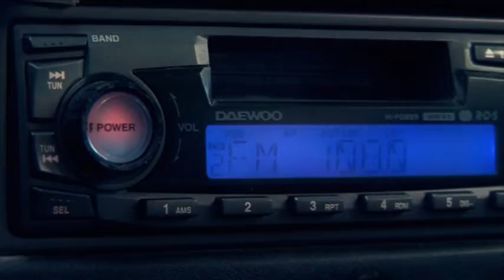Stopař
Semestrální film 2. ročníku FMK Univerzity Tomáše Bati ve Zlíně.
kamera: David Červený | střih: Jiří Stejskal a Jiří Slezák | zvuk: Michal Gazdag | scénář, režie: Jiří Slezák |
hrají: Martin Charvát, Petra Hřebíčková, Zdeněk Lambor
Sony HVR-Z1